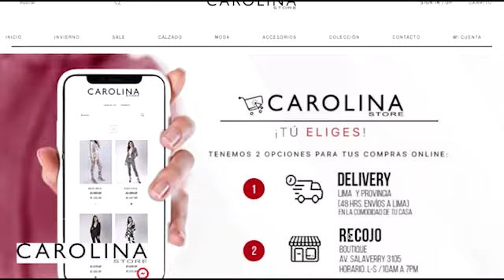¡EXITAZO! Tito Nieves y Daniela Darcourt alcanzan + de 2 mllns de visitas en Youtube con nuevo tema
🚨 TitoNieves y DanielaDarcourt alcanzan más de 2 millones de visitas en Youtube con su nuevo tema